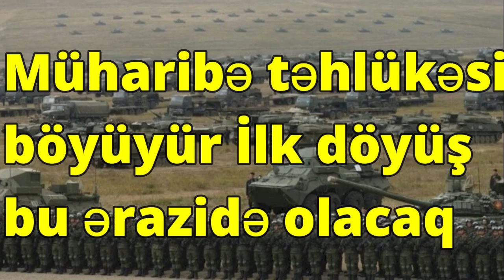Müharibə təhlükəsi böyüyür İlk döyüş bu ərazidə olacaq